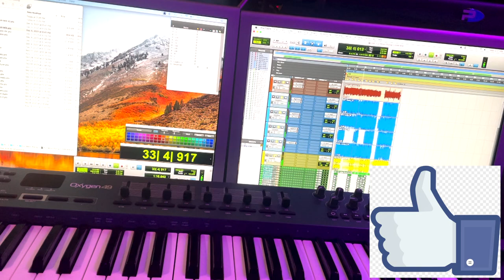VLog - Producing an Indie Americana track